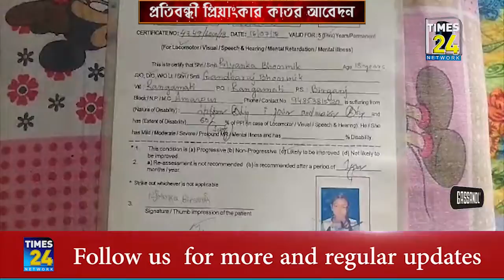৬০ শতাংশ প্রতিবন্ধি হয়েও বঞ্চিত সরকারি সুবিধা থেকে।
ভাতা পাওয়ার দাবীতে মুখ্যমন্ত্রীর কাছে কাতর আবেদন জানালেন নার্সিং পড়ুয়া প্রতিবন্ধী ছাত্রী প্রিয়াংকা ভৌমিক।